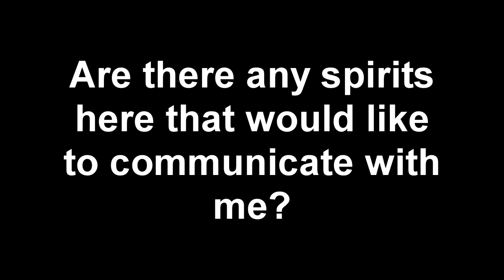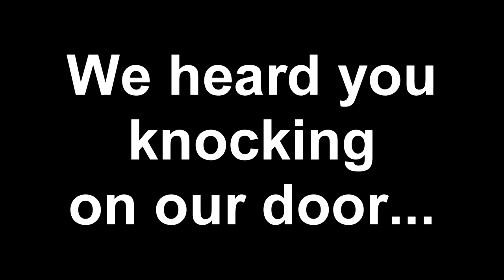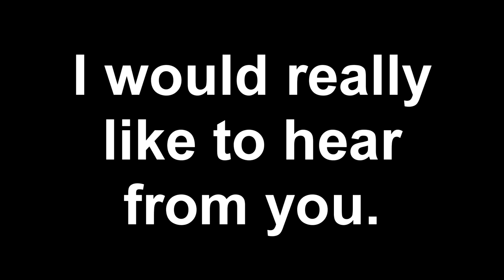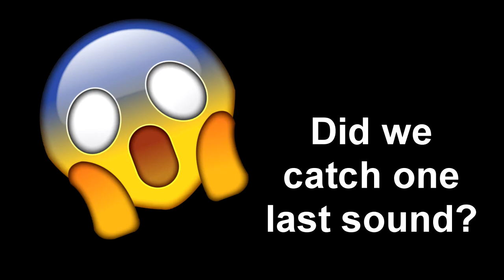Haunted House - Storytime (With a real EVP)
I'm so sorry that I didn't get this video up on Wednesday! I thought I had edited it when I woke up that morning, but I hadn't and I didn't have time to upload it before I started doing stuff with my family and then had to leave for work. Hope yall can forgive me, and also enjoy the video!! Stay magical!